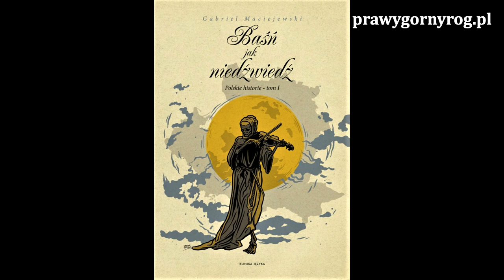Czego nas uczy Maria Rodziewiczówna – BJN. Polskie historie. Tom I - czyta Grzegorz Braun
Gabriel Maciejewski – Baśń Jak Niedźwiedź. Polskie historie. Tom I – Czego nas uczy Maria Rodziewiczówna - czyta Grzegorz Braun.
Gabriel Maciejewski - Baśń jak niedźwiedź. Polskie historie.  Tom I
"Pierwszym, co smakuje się w tej książce jest perfekcyjna kompozycja składających się na nią 68. miniatur z życia polskiego od wieku XVII do dzisiaj. Najdzikszą, najbardziej sensacyjną historię można zepsuć, opowiadając ją bez ładu i składu, otwierając bez planu nowe wątki, przede wszystkim zaś zaczynając w nieodpowiednim miejscu. Maciejewski nigdy nie popełnia takich błędów. W układach jego struktur nie ma śladu fałszywego kroku – ich architektura jest nieomylna. Optymalna dyspozycja materiału – stopniowe odsłanianie sylwetek opisywanych postaci, gradacja napięcia – to sygnatura autorska tej narracji, jej idealnie naprężone nerwy i ścięgna. Wariantów kompozycyjnych jest tam wiele, lecz wyraźnie widać szczególne upodobanie autora do dynamicznych układów narastających, które – zwarte i esencjonalne – nie pozwalają nawet na moment rozproszenia uwagi. Modelowa historia Baśni startuje zwykle w jakimś kulminacyjnym dla jej losów miejscu, w którym – czy to będzie śmierć, zwycięstwo czy spektakularna chwila hańby – teoretycznie rozwiązywać się powinny wszystkie spajające ją watki i nici. Tyle że one właśnie się nie rozwiązują, odwrotnie – uruchamiają cały ten mechanizm sprężyn i kółek zębatych, dzięki którym opowieść może się poruszyć, wyleźć z gawry i zacząć toczyć – jak niedźwiedź. Z turbodoładowaniem!" - Fragment wstępu Agnieszki Czechowicz.